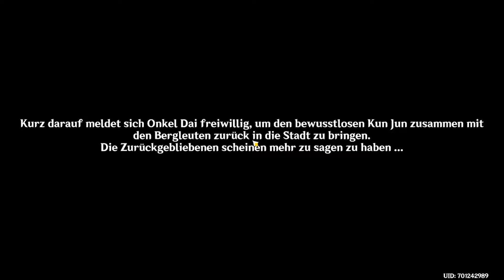Genshin Impact 🎮 108 Schicksal von Azhsaha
Genshin Impact

Genshin Impact ist ein von miHoYo entwickeltes Abenteuer-Rollenspiel in einer völlig neuen offenen Welt.
In dieser großen, weiten Welt kannst du sieben Städte besuchen und dabei Kameraden finden, die ihre ganz persönlichen Eigenschaften und Fähigkeiten haben. Kämpfe mit ihnen gegen mächtige Feinde und such nach deinem Verwandten. Du kannst aber auch vollkommen frei und ohne Ziel umherwandern und dich in die Geschichte der Welt verstricken lassen. Lass deiner Neugier freien Lauf und finde heraus, was tatsächlich geschehen ist!

= Eine offene Welt, völlig freies Erkunden =
Genshin Impact ist ein Open-World-Abenteuerspiel in der frei begehbaren Fantasiewelt von Teyvat. Von dem Moment an, in dem du deinen Fuß in Teyvat setzt, kannst immer neue Landschaften entdecken. Egal ob du einen kolossalen Berg besteigst oder einen reißenden Fluss überquerst, solange du deine Ausdauer gut planst, ist alles möglich. Wenn dir umherwandernde Feen begegnen, warum folgst du ihr nicht ein wenig und lässt dich vom Ergebnis überraschen?

= Kombiniere Elemente, perfektioniere deine Kampfstrategie =
In Teyvat treffen diese sieben Elemente aufeinander: Anemo, Elektro, Hydro, Pyro, Kryo, Dendro und Geo. Wenn Hydro- auf Pyro-Kraft trifft, löst dies „Verdampfen“ aus. Wenn Pyro- auf Elektro-Kraft trifft, löst dieses „Überladen“ aus usw... Der Schlüssel zum Sieg liegt darin, die Wirkung der Elemente zu nutzen, um den Gegner damit zu besiegen.

= Kunstvolle Musik =
Der Stil von Genshin Impact ist frisch und transparent, die Over-the-Top-Animation wird in Echtzeit gerendert und jede der Bewegungen der Figuren wird fein abgestimmt für eine qualitativ hochwertige Darbietung. Mit dem 24-stündigen Wechsel von Tag und Nacht ändern sich das Wetter und die Musik dynamisch und egal, wo du dich befindest, du wirst immer die regionalen Besonderheiten der Spitzenorchester der Welt, wie des London Philharmonic Orchestra und des Shanghai Symphony Orchestra heraushören können.

= Mehr Kameraden, mehr gemeinsamer Spaß auf Abenteuern =
Stelle die beste Truppe zusammen und verwende unterwegs gesammelte Materialien, um Figuren zu stärken. Die magische Welt der Sphären und alle Geheimnisse des Kontinents wollen von dir gefunden werden. Vom höchsten Punkt der Wolken aus siehst du Regen, Schnee und den Himmel vor dir. Du musst jedoch erst mit deinem verlorenen Verwandten vereint werden und die Wahrheit über die Urgötter enthüllen... Reisender, lass uns aufbrechen! Das wirkliche Abenteuer hat gerade erst begonnen.